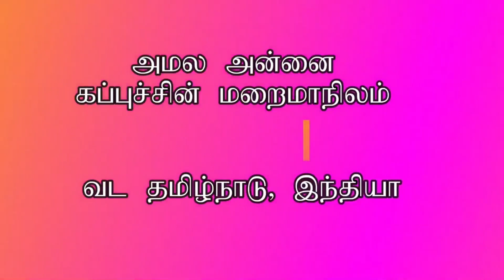இறுதிக்காலம் இதுவே | திருவருகைக்காலம் - முதல் ஞாயிறு | அருள்தந்தை. சுந்தர் க.ச | 27.11.2022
27 நவம்பர் 2022, ஞாயிறு
திருவருகைக்காலம் முதல் வாரம் - ஞாயிறு
முதல் வாசகம்

இறையரசின் முடிவில்லா அமைதியில் நாடுகள் அனைத்தையும் ஆண்டவர் ஒன்றுசேர்க்கிறார்.

இறைவாக்கினர் எசாயா நூலிலிருந்து வாசகம் 2: 1-5

யூதாவையும் எருசலேமையும் குறித்து ஆமோட்சின் மகன் எசாயா கண்ட காட்சி:

இறுதி நாள்களில் ஆண்டவரின் கோவில் அமைந்துள்ள மலை எல்லா மலைகளுக்குள்ளும் உயர்ந்ததாய் நிலை நிறுத்தப்படும்; எல்லாக் குன்றுகளுக்குள்ளும் மேலாய் உயர்த்தப்படும்; மக்களினங்கள் அதைநோக்கிச் சாரை சாரையாய் வருவார்கள்.

வேற்றினத்தார் பலர் அங்கு வந்து சேர்ந்து ‘புறப்படுங்கள் ஆண்டவரின் மலைக்குச் செல்வோம்; யாக்கோபின் கடவுளின் கோவிலுக்குப் போவோம். அவர் தம் வழிகளை நமக்குக் கற்பிப்பார்; நாமும் அவர் நெறிகளில் நடப்போம்’ என்பார்கள். ஏனெனில், சீயோனிலிருந்தே திருச்சட்டம் வெளிவரும்; எருசலேமிலிருந்தே ஆண்டவரின் திருவாக்கு புறப்படும்.

அவர் வேற்றினத்தாரிடையே உள்ள வழக்குகளைத் தீர்த்து வைப்பார்; பல இன மக்களுக்கும் தீர்ப்பளிப்பார்; அவர்கள் தங்கள் வாள்களைக் கலப்பைக் கொழுக்களாகவும் தங்கள் ஈட்டிகளைக் கருக்கரிவாள்களாகவும் அடித்துக் கொள்வார்கள், ஓர் இனத்திற்கு எதிராக மற்றோர் இனம் வாள் எடுக்காது; அவர்கள் இனி ஒருபோதும் போர்ப்பயிற்சி பெற மாட்டார்கள். யாக்கோபின் குடும்பத்தாரே, வாருங்கள் நாம் ஆண்டவரின் ஒளியில் நடப்போம்.

ஆண்டவரின் அருள்வாக்கு.

பதிலுரைப் பாடல்

பல்லவி: அகமகிழ்வோடு ஆண்டவரது இல்லத்திற்குப் போவோம்.

1
‘ஆண்டவரது இல்லத்திற்குப் போவோம்’ என்ற அழைப்பை நான் கேட்டபோது அகமகிழ்ந்தேன்.
2
எருசலேமே! இதோ, நாங்கள் அடியெடுத்து வைத்து உன் வாயில்களில் நிற்கின்றோம். - பல்லவி

4
ஆண்டவரின் திருக்குலத்தார் அங்கே செல்கின்றனர்; இஸ்ரயேல் மக்களுக்கு இட்ட கட்டளைக்களுக்கிணங்க ஆண்டவரது பெயருக்கு அவர்கள் நன்றி செலுத்தச் செல்வார்கள்.
5
அங்கே நீதி வழங்க அரியணைகள் இருக்கின்றன. அவை தாவீது வீட்டாரின் அரியணைகள். - பல்லவி

6
எருசலேமில் சமாதானம் நிலைத்திருக்கும்படி வேண்டிக்கொள்ளுங்கள்; “உன்னை விரும்புவோர் வளமுடன் வாழ்வார்களாக!
7
உன் கோட்டைகளுக்குள் அமைதி நிலவுவதாக! உம் மாளிகைகளில் நல்வாழ்வு இருப்பதாக!” - பல்லவி

8
“உன்னுள் சமாதானம் நிலவுவதாக!” என்று நான் என் சகோதரர் சார்பிலும் என் நண்பர் சார்பிலும் உன்னை வாழ்த்துகின்றேன்.
9
நம் கடவுளாகிய ஆண்டவரின் இல்லம் இங்கே இருப்பதால், உன்னில் நலம் பெருகும்படி நான் மன்றாடுவேன். - பல்லவி

இரண்டாம் வாசகம்

நமது மீட்பு மிக அண்மையில் உள்ளது.

திருத்தூதர் பவுல் உரோமையருக்கு எழுதிய திருமுகத்திலிருந்து வாசகம் 13: 11-14

சகோதரர் சகோதரிகளே,

இறுதிக்காலம் இதுவே என அறிந்து கொள்ளுங்கள்; உறக்கத்தினின்று விழித்தெழும் நேரம் ஏற்கெனவே வந்துவிட்டது. நாம் கிறிஸ்துவின்மேல் நம்பிக்கை கொண்டபோது இருந்ததை விட மீட்பு இப்பொழுது மிக அண்மையில் உள்ளது.

இரவு முடியப்போகிறது; பகல் நெருங்கி உள்ளது. ஆகவே இருளின் ஆட்சிக்குரிய செயல்களைக் களைந்து விட்டு, ஒளியின் ஆட்சிக்குரிய படைக்கலங்களை அணிந்து கொள்வோமாக! பகலில் நடப்பதுபோல மதிப்போடு நடந்து கொள்வோமாக! களியாட்டம், குடிவெறி, கூடா ஒழுக்கம், காமவெறி, சண்டைச்சச்சரவு, ஆகியவற்றைத் தவிர்ப்போமாக! தீய இச்சைகளைத் தூண்டும் ஊனியல்பின் நாட்டங்களுக்கு இடம் கொடுக்க வேண்டாம். இயேசு கிறிஸ்துவை அணிந்து கொள்ளுங்கள்.

ஆண்டவரின் அருள்வாக்கு.

திபா 85: 7
அல்லேலூயா, அல்லேலூயா! ஆண்டவரே, உமது பேரன்பை எங்களுக்குக் காட்டியருளும்; உமது மீட்பையும் எங்களுக்குத் தந்தருளும். அல்லேலூயா.

நற்செய்தி வாசகம்

விழிப்பாயிருங்கள்; ஆயத்தமாயிருங்கள்.

✠ மத்தேயு எழுதிய தூய நற்செய்தியிலிருந்து வாசகம் 24: 37-44

அக்காலத்தில்

மானிடமகன் வருகையைப்பற்றி இயேசு தம் சீடரை நோக்கிக் கூறியது: “நோவாவின் காலத்தில் இருந்தது போலவே மானிட மகன் வருகையின்போதும் இருக்கும். வெள்ளப் பெருக்குக்கு முந்தைய காலத்தில், நோவா பேழைக்குள் சென்ற நாள்வரை எல்லாரும் திருமணம் செய்து கொண்டும் உண்டும் குடித்தும் வந்தார்கள். வெள்ளப்பெருக்கு வந்து அனைவரையும் அடித்துச் செல்லும்வரை அவர்கள் எதையும் அறியாதிருந்தார்கள். அப்படியே மானிடமகன் வருகையின்போதும் இருக்கும். இருவர் வயலில் இருப்பர். ஒருவர் எடுத்துக் கொள்ளப்படுவார்; மற்றவர் விட்டு விடப்படுவார். இருவர் திரிகையில் மாவரைத்துக்கொண்டிருப்பர். ஒருவர் எடுத்துக் கொள்ளப்படுவார்; மற்றவர் விட்டுவிடப்படுவார்.

விழிப்பாயிருங்கள்; ஏனெனில் உங்கள் ஆண்டவர் எந்த நாளில் வருவார் என உங்களுக்குத் தெரியாது. இரவில் எந்தக் காவல் வேளையில் திருடன் வருவான் என்று வீட்டு உரிமையாளருக்குத் தெரிந்திருந்தால் அவர் விழித்திருந்து தம் வீட்டில் கன்னமிடவிடமாட்டார் என்பதை அறிவீர்கள். எனவே நீங்களும் ஆயத்தமாய் இருங்கள். ஏனெனில் நீங்கள் நினையாத நேரத்தில் மானிட மகன் வருவார்.”

ஆண்டவரின் அருள்வாக்கு.